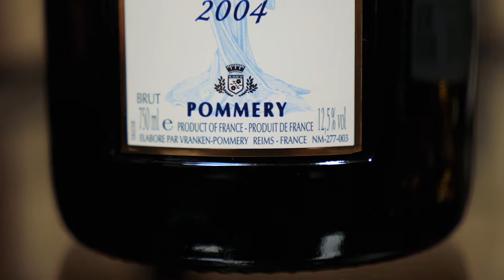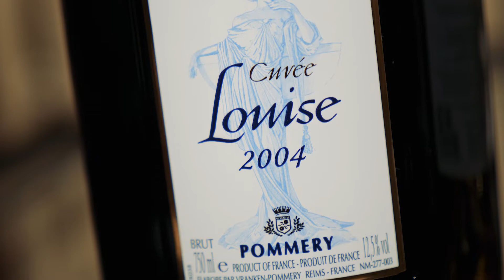Кто делает шампанское?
Руководитель Школы сомелье WineState Владимир Косенко рассказывает об аббревиатурах с типом производителя на этикетках шампанского и поясняет, что значит каждый из них.

Главное отличие производителей в Шампани: работают ли они с собственным виноградом (récoltants – рекольтаны) или приобретают его, чтобы сделать вино (négociants –
негоцианты). В первом случае стоит ожидать небольшое, почти точечное производство и максимальную терруарность в бутылке. Во втором – выверенный, безупречный стиль от лучших экспертов и вкус, который гарантированно понравится.

RM (Récoltant Manipulant) – винодел, который владеет виноградниками, компании полного цикла производства.

NM (Négociant Manipulant) – крупный производитель, который закупает виноград, чтобы делать большие объемы вина.

CM (Coopérative de Manipulation) – кооператив-производитель, объединение собственников земли, которые из общего винограда делают вино под единым брендом.